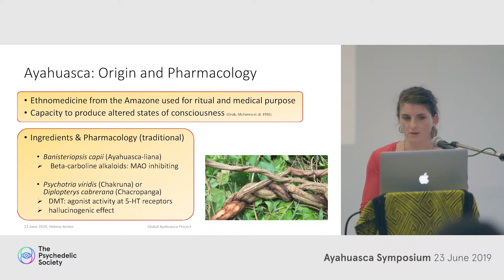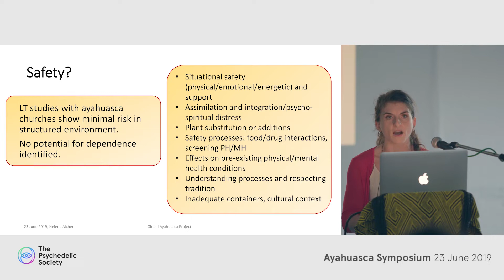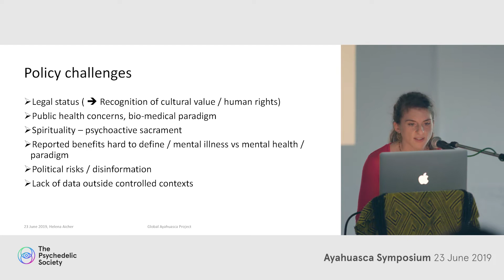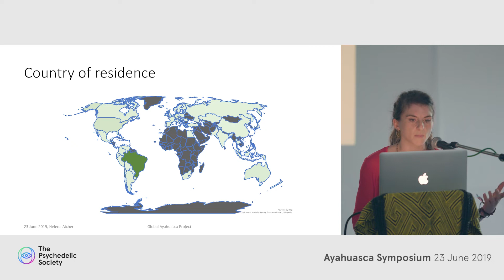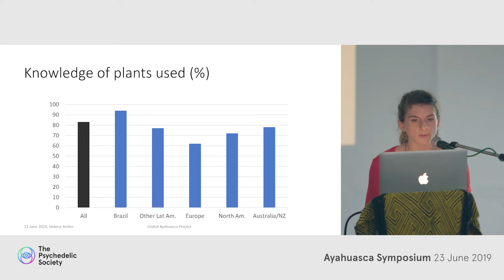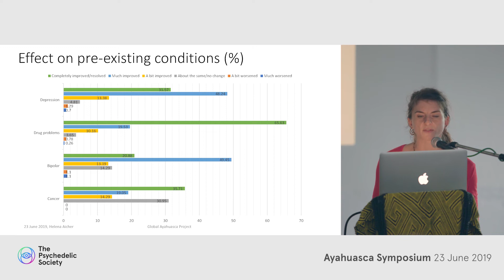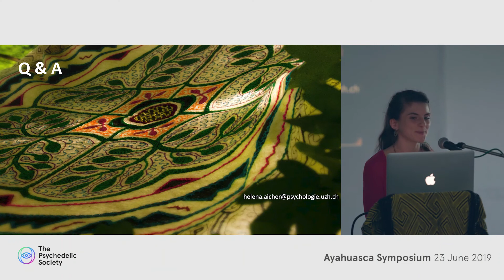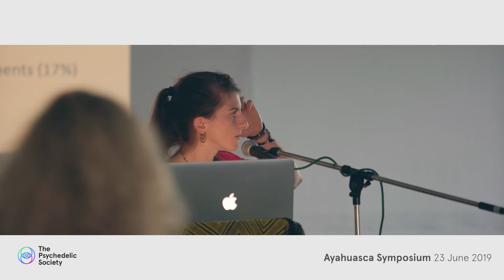Helena Aicher - The Global Ayahuasca Project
SPEAKER: Helena Aicher of the Global Ayahuasca Project will be presenting Survey Results from the Global Ayahuasca Project. Helena's research focus lies in the investigation of altered states of consciousness, and how they relate to emotions, cognition and the perception of the self, others and the environment in different contexts.

The Global Ayahuasca Project is a multidisciplinary research project based at the University of Melbourne, in partnership with an international team of researchers, aimed at understanding international contexts of the drinking of ayahuasca in different contexts around the globe, as well as exploring motivations, health effects and potential risks.

EVENT: Psychedelic Society Ayahuasca Symposium, 23 June 2019

The Ayahuasca Symposium was a holistic event, integrating the academic and spiritual worlds. Its aim was to provide a thorough introduction to the sacred Amazonian plant medicine ayahuasca, and the inspiring community that has emerged around it. The full-day program incorporated 9 speakers, a sacred ayahuasca ceremonial music concert with 6 acoustic musicians plus a DJ Set, a Palo Santo & Mapacho smudging ceremony, and plenty of time for community connection.

At a time when ayahuasca ceremonies have become popular, but are still misunderstood and legally-persecuted spiritual practices, The Psychedelic Society intended to provide a balanced approach to the facts, issues and best practices surrounding this ancient plant-based medicine. Curated by Ayahuasca luminary Benjamin Mudge, this event welcomed a line-up of internationally reputable speakers and soulful musicians.

The Ayahuasca Symposium was the largest ever event dedicated to Ayahuasca to have been held in London, hosted at the beautiful The Old Baths.